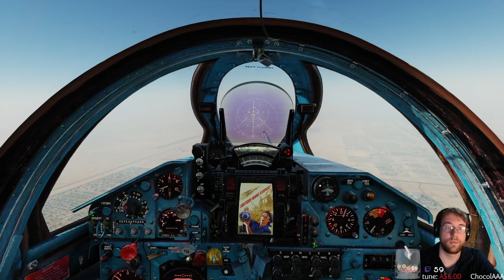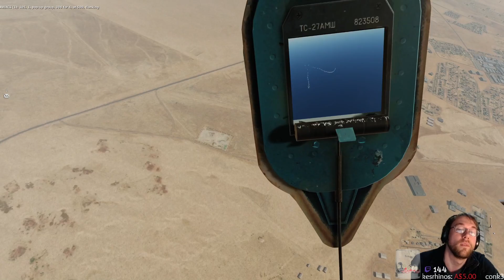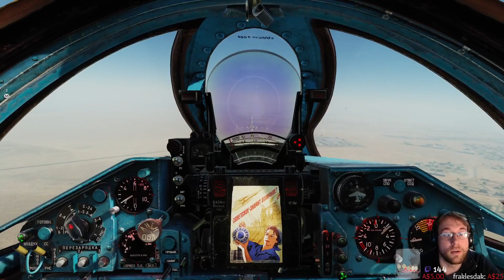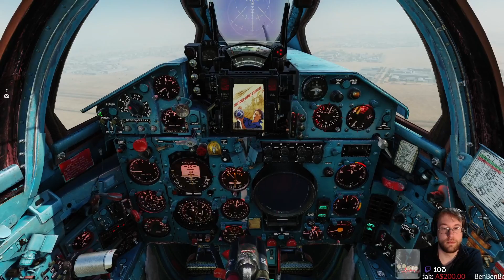Scorched earth... due to afterburner... (stream highlight 29 APR 21)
This is why I faceplant the F-5 so much: I'm used to flying something where I can do this.